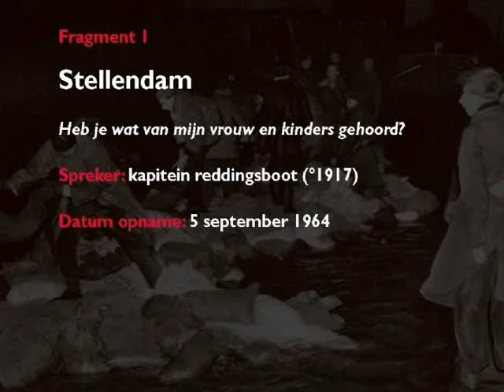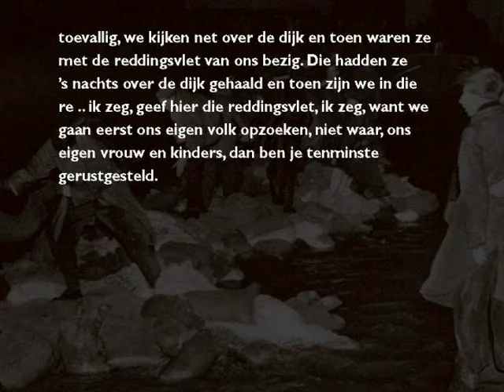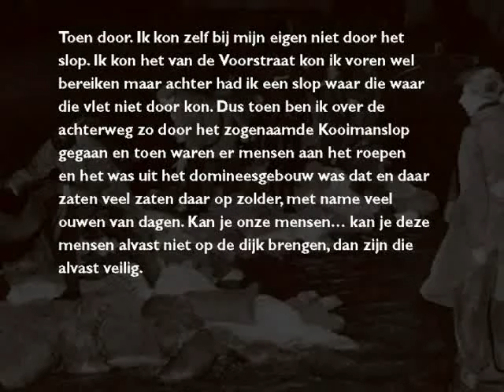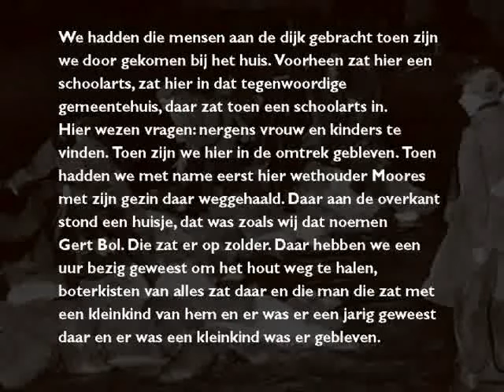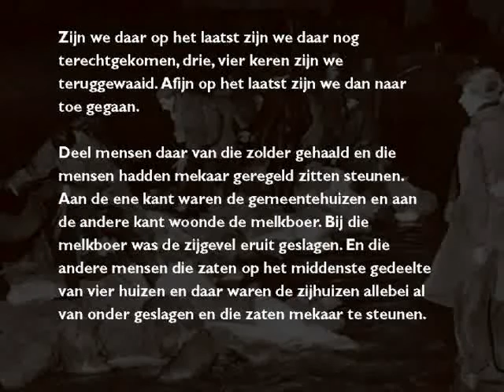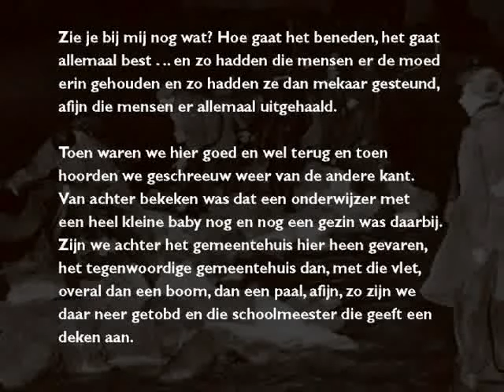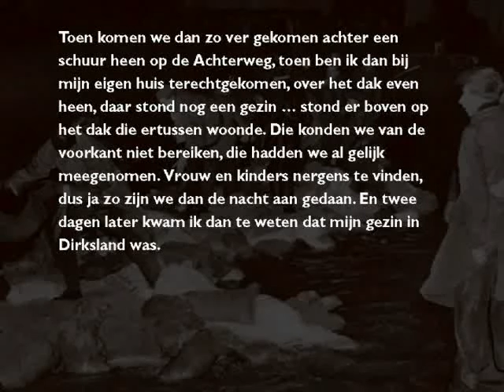klapbank ramp stellendam